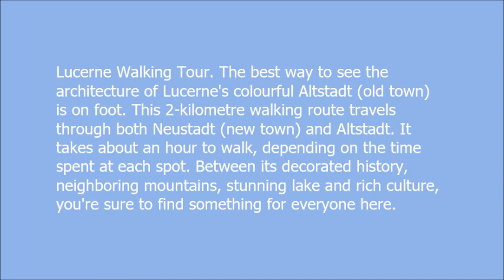LUCERNE SWITZERLAND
Between its decorated history, neighboring mountains, stunning lake and rich culture, you're sure to find something for everyone here-Lucerne Walking Tour. The best way to see the architecture of Lucerne's colourful Altstadt (old town) is on foot. This 2-kilometre walking route travels through both Neustadt (new town) and Altstadt. It takes about an hour to walk, depending on the time spent at each spot.